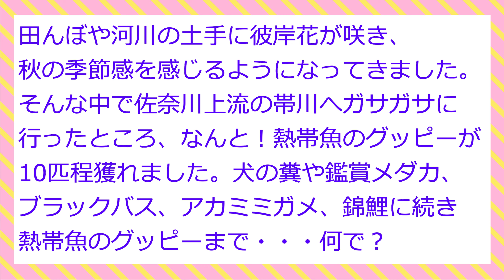彼岸花とグッピー現る！の巻（2021年9月19日）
＊ついにガサガサで熱帯魚のグッピーが・・・